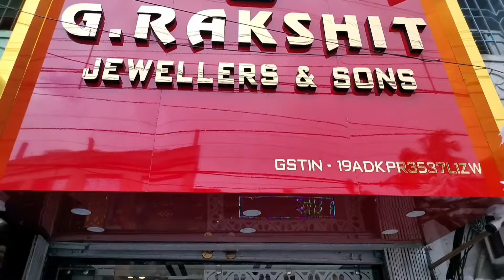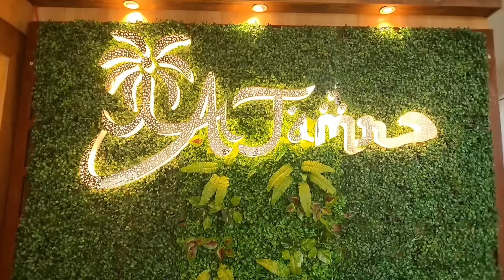Domjur: সন্দেহের বশে শলপে রাতের অন্ধকারে চোখ বেঁধে যুবতী স্ত্রীকে খু*ন, গ্রেফতার স্বামী।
Domjur: সন্দেহের বশে শলপে রাতের অন্ধকারে চোখ বেঁধে যুবতী স্ত্রীকে নির্জন জায়গায় নিয়ে গিয়ে খু*ন, গ্রেফতার স্বামী।